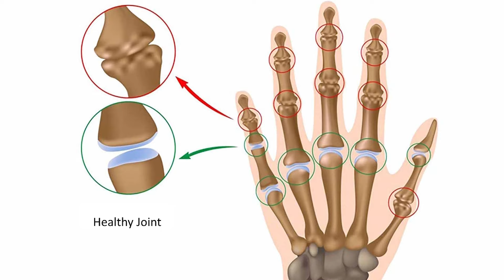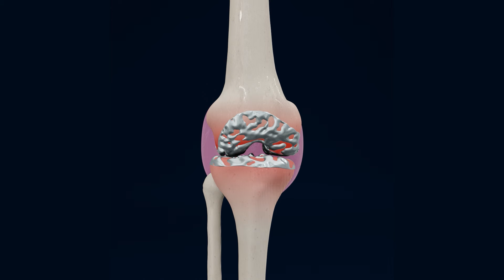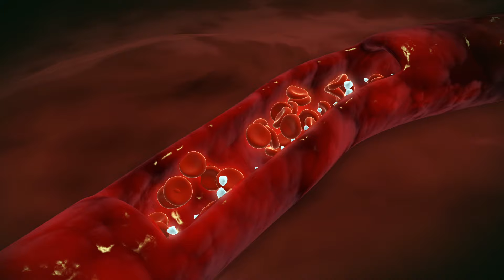7 Toxic Habits Helping Your Hand Arthritis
Are your everyday habits making your hand arthritis worse? In this video, we explore 7 toxic habits that could be secretly hurting your hands and making arthritis more painful. Learn how simple lifestyle changes, like adjusting your diet and cutting back on phone use, can protect your joints and reduce pain.

From smoking and poor diet choices to over-exercising and lack of sleep, these common mistakes might be holding you back from living pain-free. Watch to discover which habits are impacting your arthritis and how to change them for the better. Don’t miss these valuable tips for healthier hands!

👋 Welcome to Heyday Wellness!

The perfect youtube channel for those 50 years and older who want to live their best life!

We take an all natural approach to wellness, making it easy, fun, and accessible for everyone. From exercises and yoga to meditation and dancing, we have something for you. All our videos are carefully thought out and made to be easy to follow along, so you can see the results you want.

See how Heyday Wellness can help you live your best life after 50!